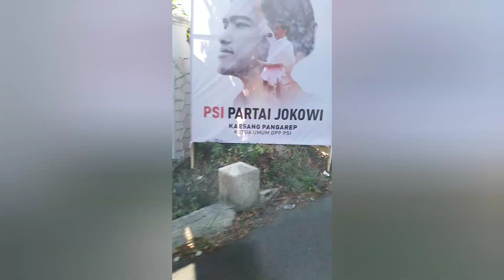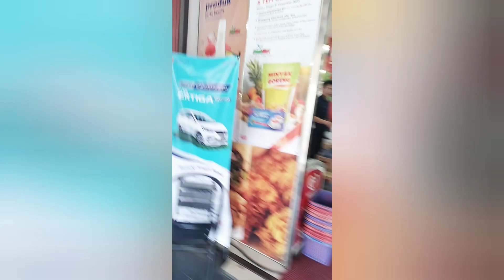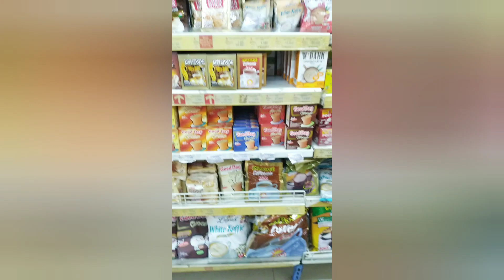Belanja di Fresh Mart Manado